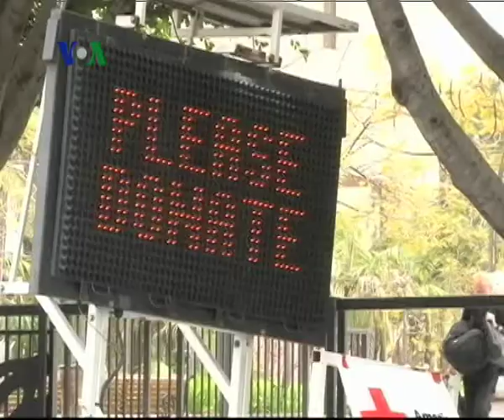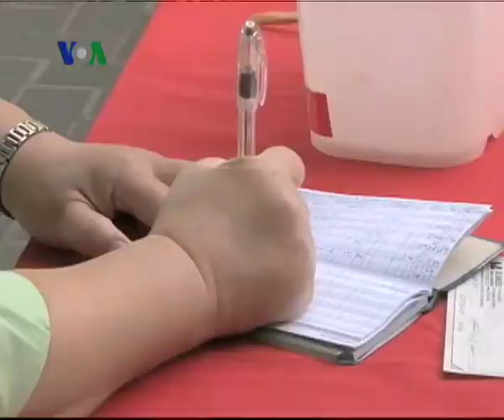Warga AS Kumpulkan Dana untuk Korban Bencana Jepang - Laporan VOA 20 Maret 2011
Sebagian besar warga dunia, termasuk warga Los Angeles di Amerika Serikat, tersentuh melihat dahsyatnya bencana gempa, tsunami dan radiasi nuklir di Jepang sehingga mereka bersedia menyisihkan sebagian miliknya untuk membantu para korban.